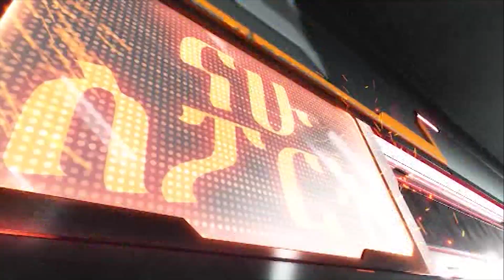Nahoo Sport Talk Show - ''የሀገራችን እግር ኳስ ዘርፉ የሚጠይቀውን መስፈርት አላሟላም።''አቶ ተድላ ዳኛቸው- NAHOO TV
''የሀገራችን እግር ኳስ ዘርፉ የሚጠይቀውን መስፈርት አላሟላም።''አቶ ተድላ ዳኛቸው